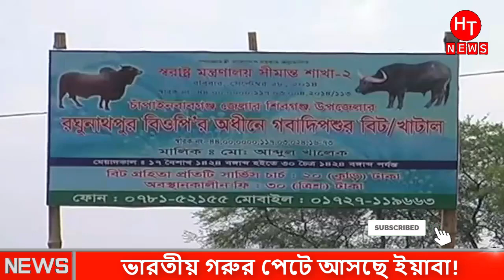কৃষক আন্দো"লনে পতনের মুখে মুদি সরকার। India Pakistan Joddo 2020